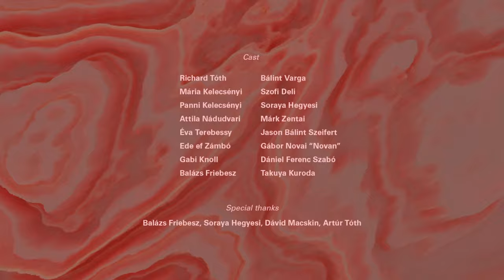Mörk - Baby feat. Takuya Kuroda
‘Baby’ feat. Takuya Kuroda, the last single from the new album titled 'In the Golden Hour' coming on 11/11/2021!

Many thanks to everyone who helped in creating this song and video!
Directior: Szonja ef Zámbó
Cinematographer: Daniel Misota
Set Designer: Gréta Melicher
Production Manager: Gerzson Szántó
Gaffer: Konrád Taródi-Nagy
Assistant Camera: Benedek László
VFX: Szilárd Egyed
Editor: Viktor Szabó
Colorist: András Szűcs
Hair Stylist: László Haja
Make-up Artist: Gabi Knoll, Rita Ocskó
Driver: Balázs Friebesz, Artúr Tóth
Press: Andrea Biczó
Mix, Master: Márton Fenyvesi (Sinistra Budapest), Mörk
Special thanks to Artúr Tóth, Balázs Friebesz, Soraya Hegyesi.

Cast:
Richard Tóth
Mária Kelecsényi
Panni Kelecsényi
Attila Nádudvari
Éva Terebessy
Ede ef Zámbó
Gabi Knoll
Balázs Friebesz
Bálint Varga
Szofi Deli
Soraya Hegyesi
Márk Zentai
Jason Bálint Szeifert
Gábor Novai  "Novan"
Dániel Ferenc Szabó
Takuya Kuroda

Mörk are:
Márk Zentai
Jason Bálint Szeifert
Dániel Ferenc Szabó
Gábor Novai Jr. Novan
featuring: Takuya Kuroda

Management/Booking:
Tóth Barbara
BSIDEMUSIC Kft.

A hangfelvételt és a videót az NKA támogatta